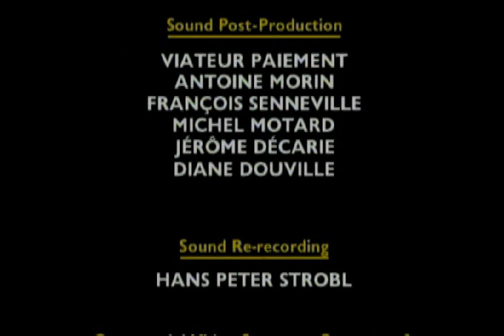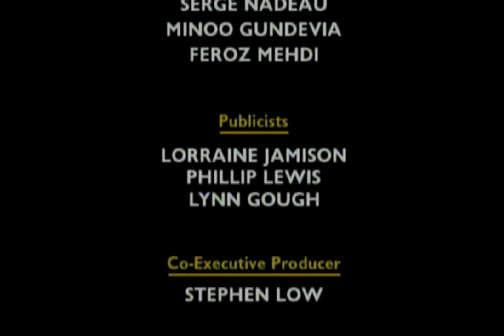(4 of 4) The Bomb Under The World - The Human Race: A Species at the Crossroads - by Gwynne Dyer